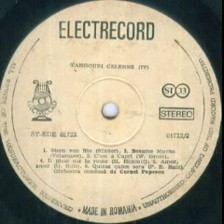Cornel Popescu Orchestra-C`est a Capri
Composed by Wilhelm Grosz
Cornel Popescu Orchestra (Accordion by Horia Ropcea,Cello by Amos Chitta,Clarinet by Alin Constantiu,Horn by Mihai Elena,Flute by Ion Catianis,Guitar by Alexandru Avramovici,Piano by Gerry Podgoreanu,Violin by Mircea Tifu)